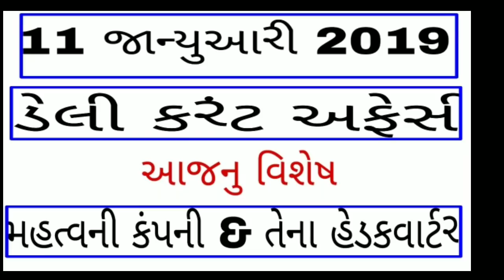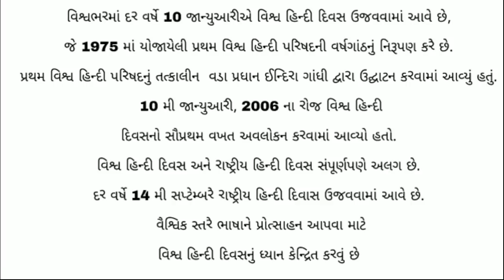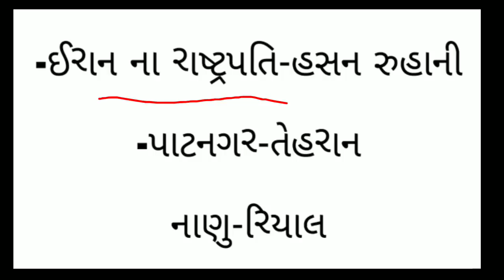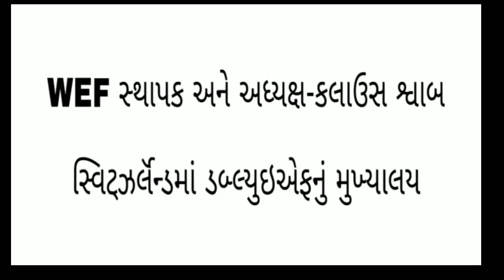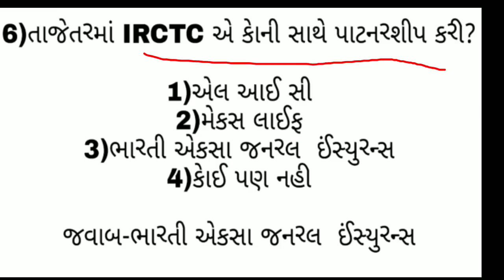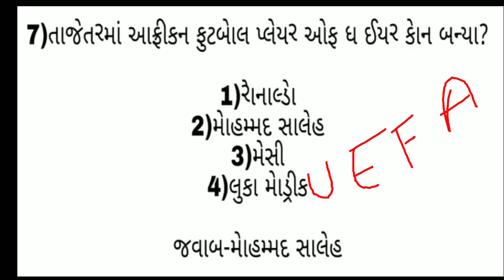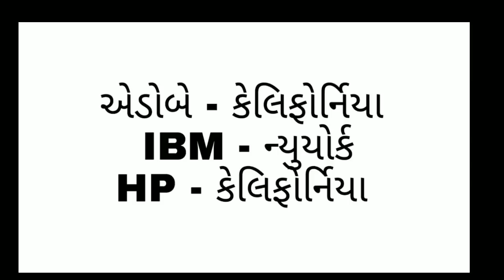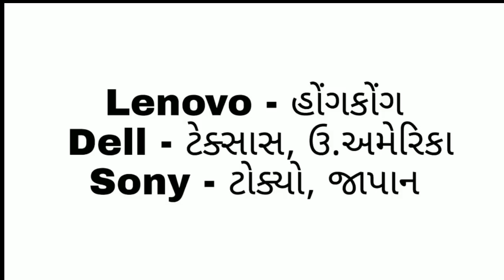11 January DAILY DOSE of current AFFAIRS in GUJARATI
ટેલીગ્રામ ચેનલ લીંક પીડીએફ માટે

કવિ/લેખક તેમના ઉપનામ માેસ્ટ imp

કવિ /લેખક ની કૃતિ આે

કાેન્સટેબલ most imp 75 IPC કલમ

mock test-2 બિનસચિવાલય કલાકૅ

જજાેની નિયુકતિ માેસ્ટ IMP

બિનસચિવાલય કલાકૅ mock test-1